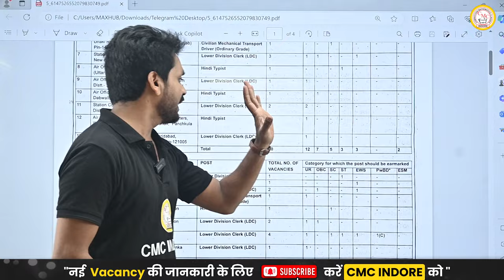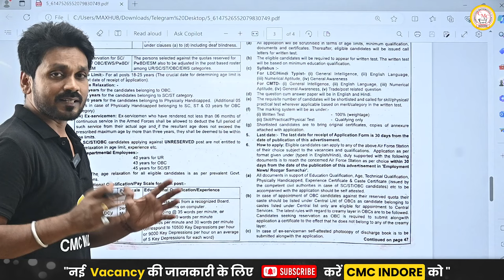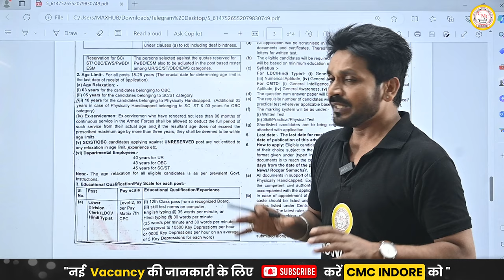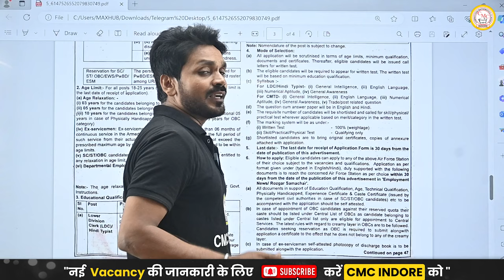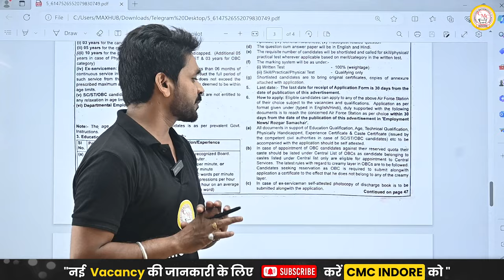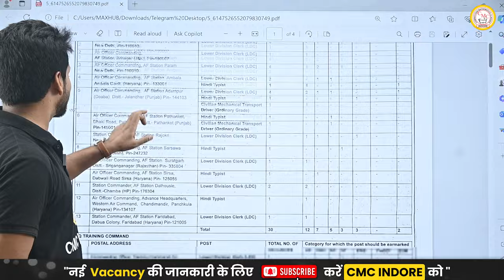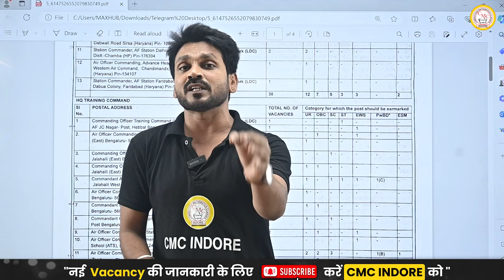Airforce Group C New Vacancy 2024 | Airforce Group C Civilian Recruitment 2024 | Complete Details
𝐅𝐎𝐋𝐋𝐎𝐖 𝐔𝐒-